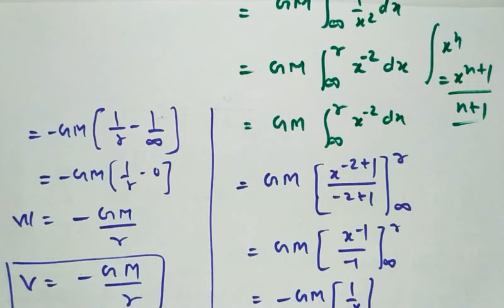गुरुत्वीय विभव किसे कहते हैं ? किसी बिंदु पर गुरुत्वीय विभव की गणना